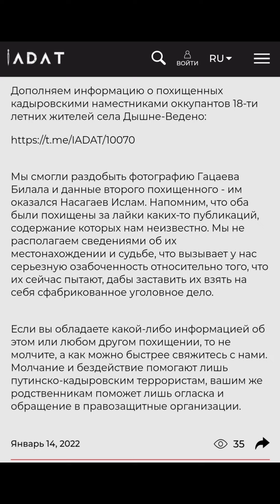Дополнительная информация о похищенных за лайки 18-ти летних жителях Дышне-Ведено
Мы смогли раздобыть фотографию Гацаева Билала и данные второго похищенного - им оказался Насагаев Ислам. Напомним, что оба были похищены за лайки каких-то публикаций, содержание которых нам неизвестно. Мы не располагаем сведениями об их местонахождении и судьбе, что вызывает у нас серьезную озабоченность относительно того, что их сейчас пытают, дабы заставить их взять на себя сфабрикованное уголовное дело.

Если вы обладаете какой-либо информацией об этом или любом другом похищении, то не молчите, а как можно быстрее свяжитесь с нами. Молчание и бездействие помогают лишь путинско-кадыровским террористам, вашим же родственникам поможет лишь огласка и обращение в правозащитные организации.